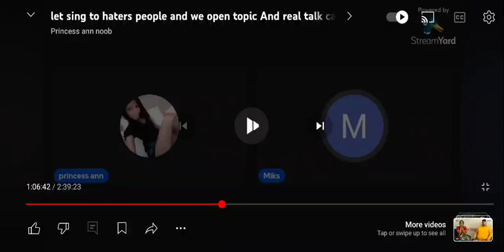Worshipping BIG E 🙏🙏🙏